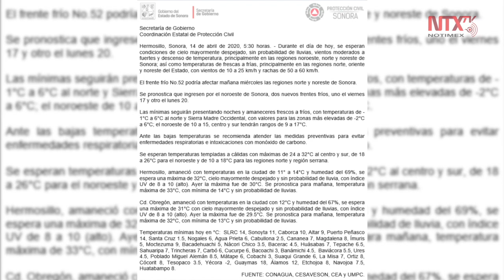Ingresarán tres frentes fríos a Sonora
Para el estado de Sonora existen pronósticos de que ingresen tres nuevos frentes fríos, lo cual provocará un descenso en las temperaturas, dio a conocer la Coordinación Estatal de Protección Civil.